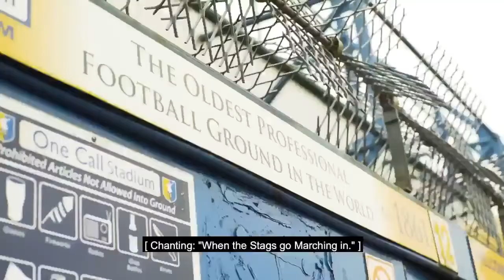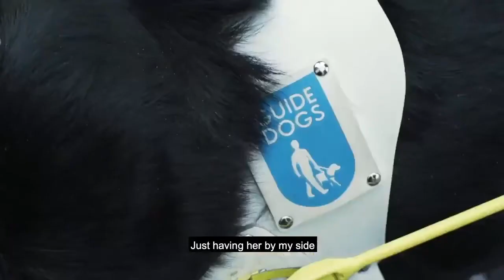Nathan's Guide Dogs Documentary v Bradford City 25 01 2020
Nathan's Documentary For Guide Dogs At Mansfield Town v Bradford City       (Saturday 25th January 2020)